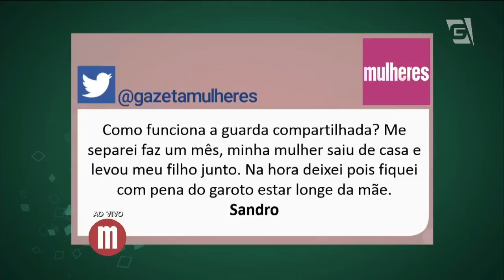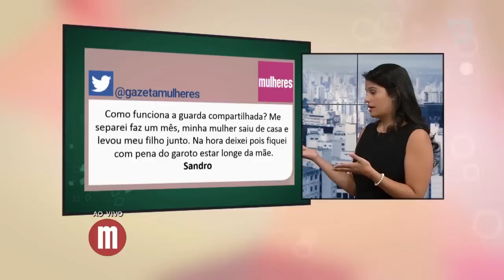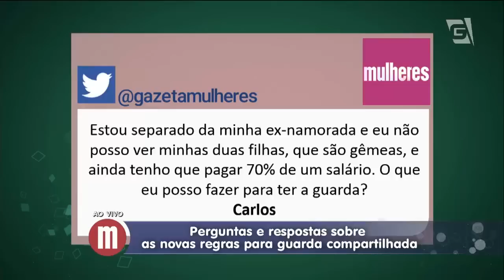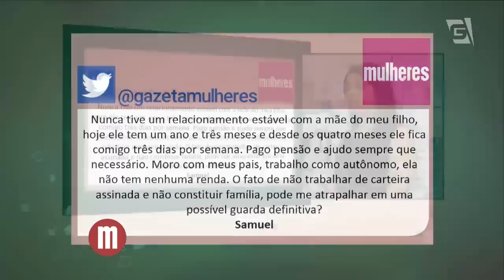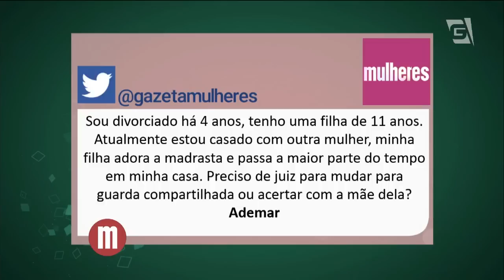Mulheres - Prestação de Serviço: Guarda Compartilhada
Saiba tudo sobre a nova lei de guarda de filhos com a advogada Julia Brito!